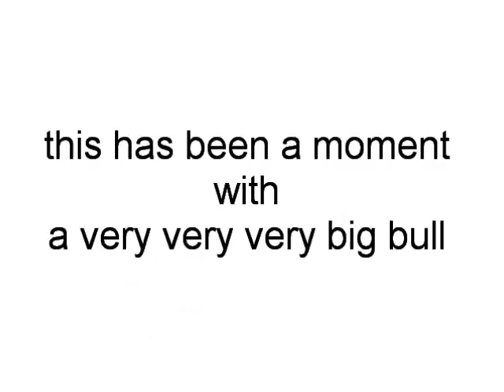a moment with a very very very big bull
big bull